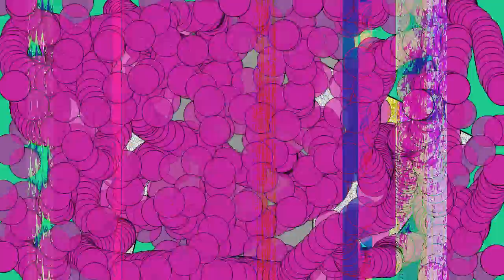Alice, Automatic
Dedicated to Alice.
I will never forget her.
She made every day
nine eleven.